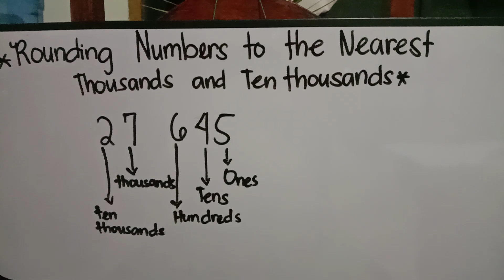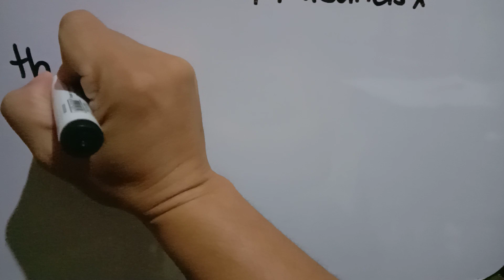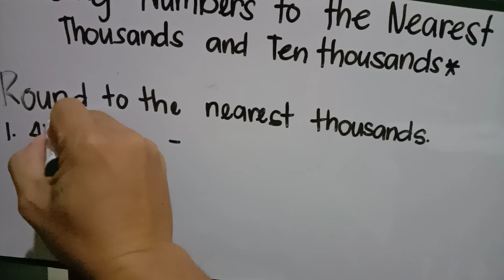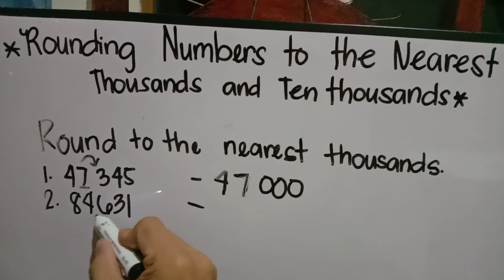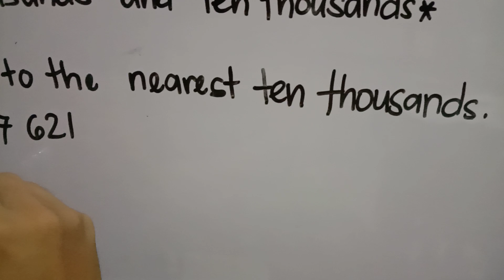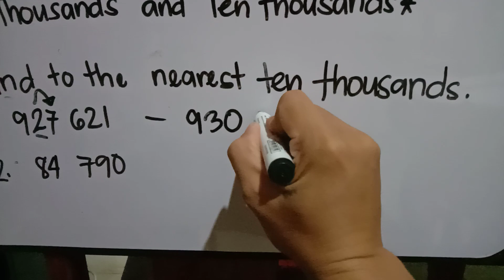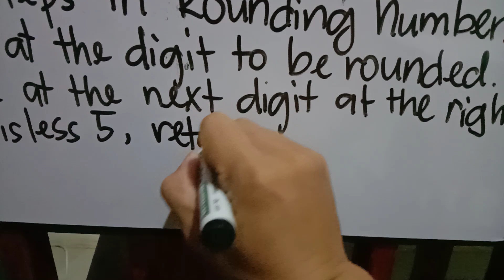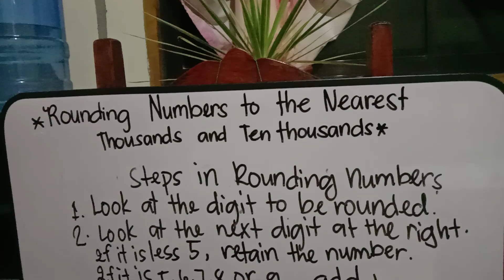Rounding numbers to the nearest thousands and ten thousands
Mathematics 4